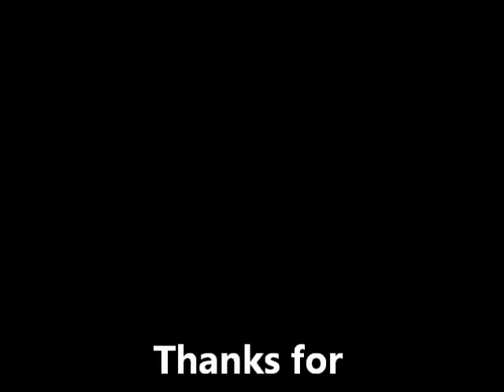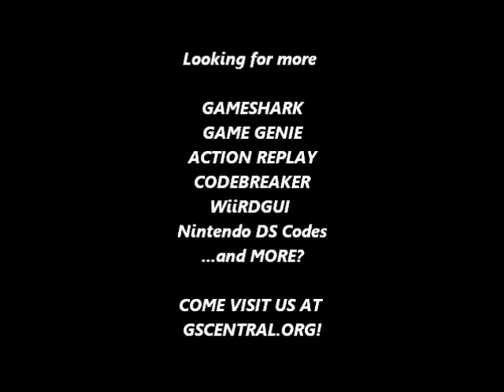GSCentral.org - Legend of Kage (NES) - Have Power Up Shuriken Starburst MS Shuriken (PAR)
Have Power-Up
0046:??
By drgonzo7.

NOTE: Some quantity digits renamed by CRACkdown.

20 - Phantom Double (Invincibility)
40 - Shuriken Starburst (Multi-Shot Shuriken)
60 - Phantom Double / Shuriken Starburst (Invincibility & Multi-Shot)
80 - Scroll Spell (Kills Enemies On Screen But Cannot Move While It Is On)